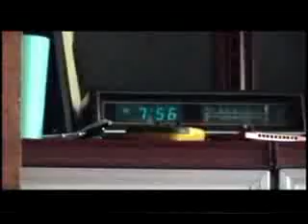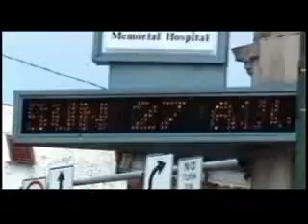Bellmont Now 1st opener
Bellmont Now opener